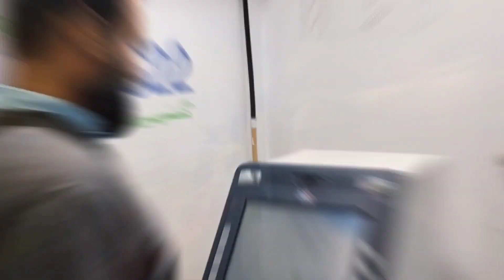Islamabad to murree | Murree mall road | Mall road night view